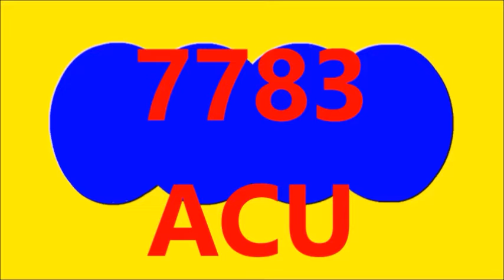RESULTADO EL MOTILON NOCHE DE HOY DOMINGO 10 DE JULIO DEL 2022, RESULTADO ASTRO LUNA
RESULTADO EL MOTILON NOCHE RESULTADO SORTEO DE HOY DOMINGO 10 DE JULIO DEL 2022

RESULTADO